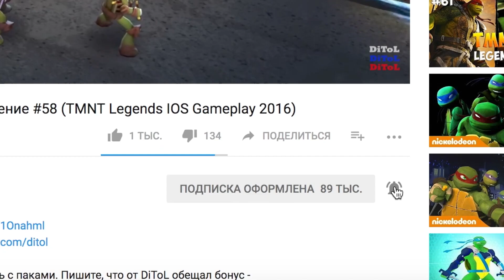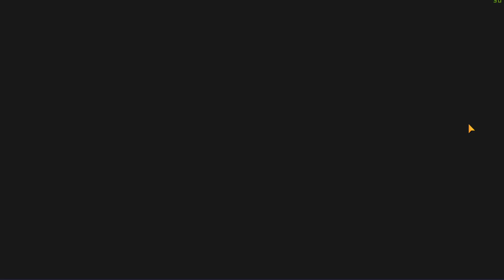Shadow Fight Arena - НОВЫЙ ТИТАН